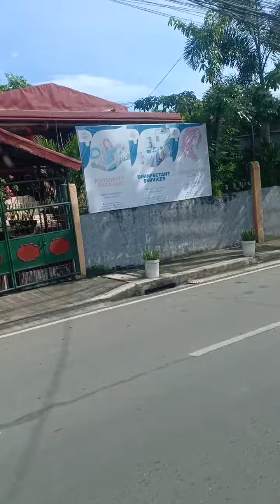Road trip to binangonan